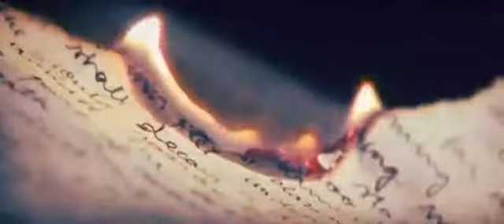limp_bizkit_and_method_man-n2gether_now